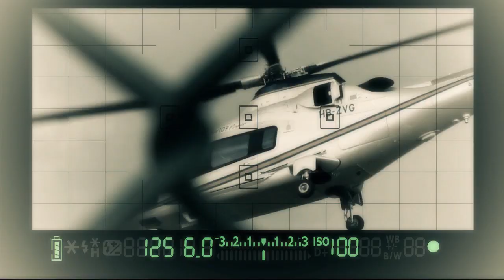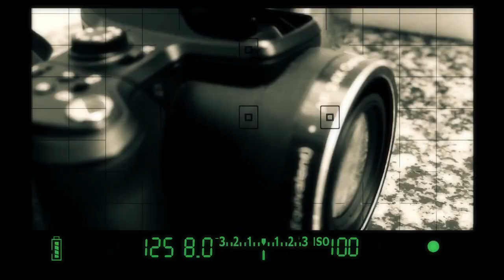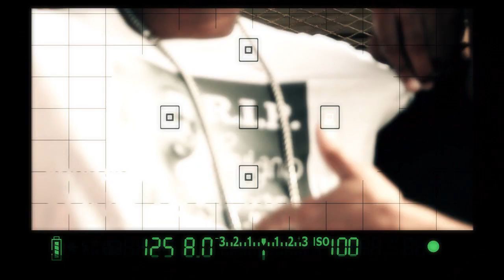FEO PA LA FOTO Frank-J, Costello, Skeem, Calapeso, Villaman VIDEO OFICIAL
Rodado en Suiza, España y Republica Dominicana nos llega ¨Tu ta feo pa la foto" un tema extraido del album de Frank-J 1000 Styles